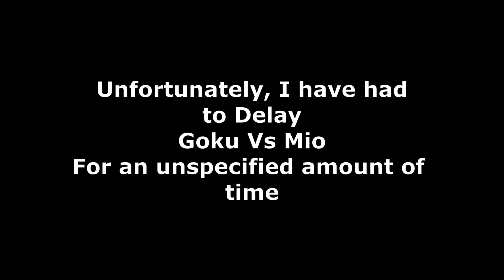InpropTuKart9 (The Lost Video)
Your favorite Issa-I mean SRB2Kart Videos are back.
Featuring @Spindasher75 and @Spindasher75, with special guest.

This time, with more editors in the room, will the increased stupid make a funnier video, or should this have stayed lost forever?